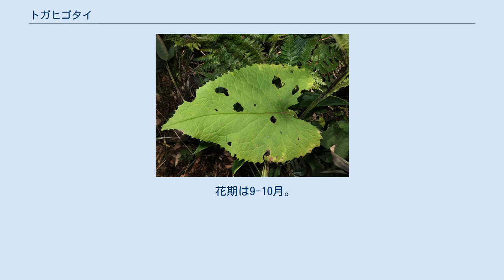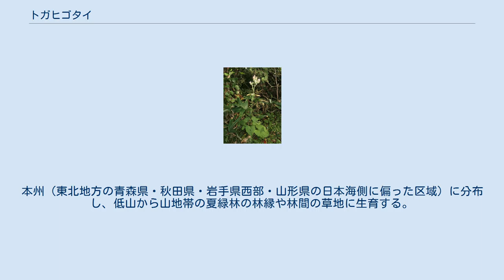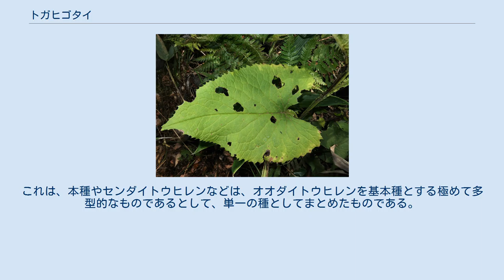トガヒゴタイ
トガヒゴタイ（戸賀平江帯、学名：Saussurea muramatsui）は、キク科トウヒレン属の多年草。
 茎は直立または斜上し、高さは50-120cmになる。
茎に明瞭な翼があり、褐色の軟毛が密生して黒褐色の縮れた毛が混生し、上部は1-5回分枝する。
花時に根出葉は存在することがある。
根出葉と茎の下部につく葉の質は厚く、ときに鈍い光沢があり、葉身は卵形から広卵形、長さ15-26cm、幅11-23cm、先は尾状鋭尖頭、基部は心形になる。
葉柄は長さ13-26cmになり、上半分にはっきりとした翼がある。
頭状花序は散房状に5個から多数個が密集してつき、頭花の径は1.5-2.5cm、花柄は長さ10-20mmになり、褐色の軟毛が密生する。
総苞は緑色で、長さ15-17mm、径9-14mmになる鐘形で、くも毛があり軟毛が生える。
総苞片は7-8列あり、総苞片の中部以上が灰紫褐色、総苞外片は狭卵形になり長さ6-10mmかそれ以上になり、総苞中片とともに下半分は圧着し、上半分は尾状に伸びて長く開出し、斜上し、ときにゆるやかに半曲する。
頭花は筒状花のみからなり、花冠の長さは11-12mm、色は淡紅色から白色になる。
果実は長さ4mmになる痩果で、紫褐色。
冠毛は2輪生で、落ちやすい外輪は長さ2-4mm、花後にも残る内輪は長さ9-11mmになる。
 日本固有種。
本州（東北地方の青森県・秋田県・岩手県西部・山形県の日本海側に偏った区域）に分布し、低山から山地帯の夏緑林の林縁や林間の草地に生育する。
 和名トガヒゴタイは、「戸賀平江帯」の意で、基準産地が秋田県男鹿市の戸賀であるためいう。
 種小名（種形容語）muramatsui は、タイプ標本を採集した村松七郎 (1899 – 1985) への献名である。
 本種は、1933年に北村四郎によって、Acta Phytotaxonomica et Geobotanica (APG) 誌、 Vol.2に Saussurea muramatsui Kitam. として新種記載されたものであるが、1950年に同じ北村によって、Iconographia Plantarum Asiae Orientalis 誌、Vol.5にオオダイトウヒレン – S. nipponica Miq. subsp. nipponicaの亜種 - S. nipponica Miq. subsp. muramatsui (Kitam.) Kitam.として発表された。
これは、本種やセンダイトウヒレンなどは、オオダイトウヒレンを基本種とする極めて多型的なものであるとして、単一の種としてまとめたものである。
しかし、その後の研究の結果、広義のオオダイトウヒレンは複数の種からなるとみなす方が妥当であるとして、2017年刊行の『改訂新版 日本の野生植物 5』（平凡社）では、門田裕一によって、独立種として扱われた。
2011年刊行の『日本の固有植物』でも独立種とされている。
YListでも S. muramatsui Kitam. を標準名としている。